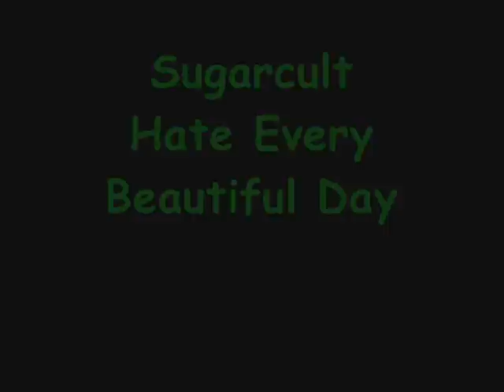Thomann Store...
Thomann, le plus grand magasin de musique d'Europe avec + de 2500 guitares,et tous les autres instruments qui existent sur terre...